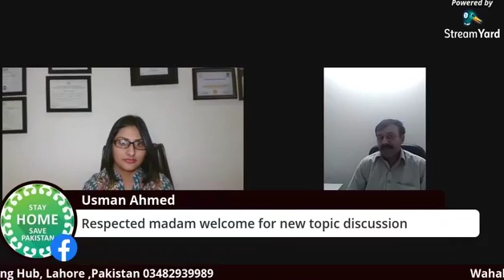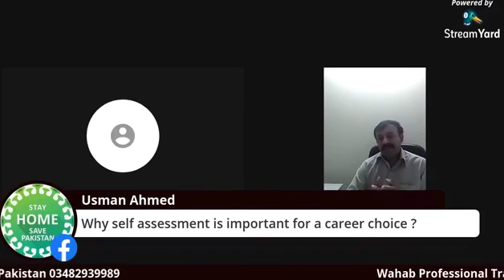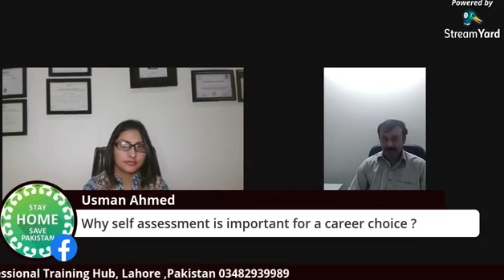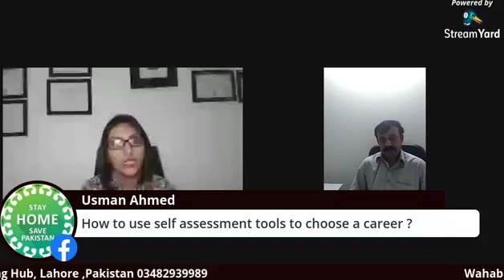A Self Assessment and Career Counseling talk, Organized by WPTH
In this video a career counselor is sharing his personal life experience, why he became a career counselor and why there is a need to create awareness or on career counseling especially in remote areas